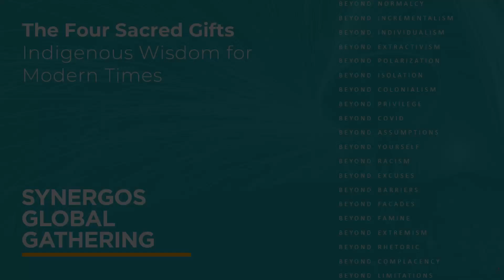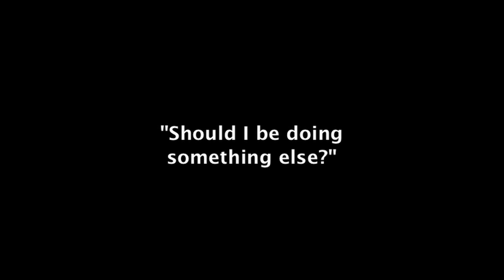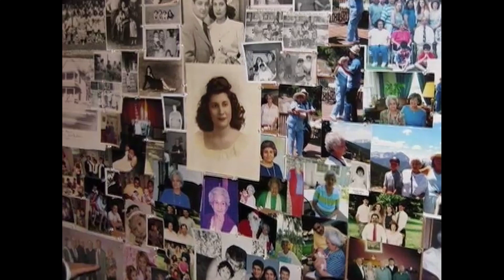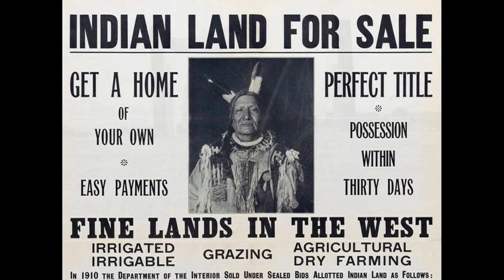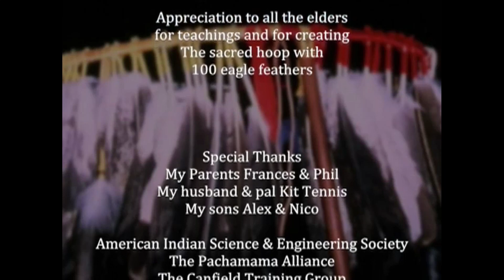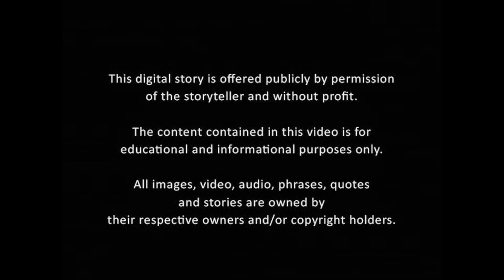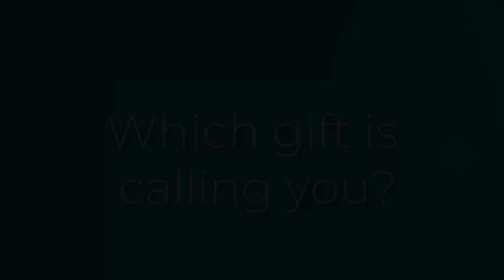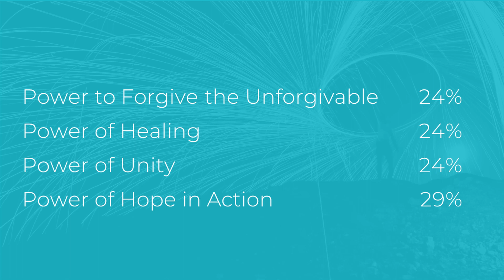The Four Sacred Gifts: Indigenous Wisdom for Modern Times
Indigenous elders from Asia, Africa, Europe and the Americas share a prophecy for the betterment of our lives as individuals and as one relation through four sacred gifts: the gift to forgive the unforgivable, the gift of unity, the gift of healing, and the gift of hope.

Anita Sanchez, PhD, Nahua (Aztec) & Mexican American, guided us through indigenous teachings to inspire and equip us to enjoy meaningful and empowered lives.

This session was part of the 2021 Synergos Global Gathering, which brings together the Synergos global community and is the annual meeting of the Global Philanthropists Circle.

Rooted in Synergos’ Bridging Leadership approach, the event invited participants to reflect deeply, discover new partners, and challenge their assumptions resulting in collective action.

In this time of great disruption and persistent instability, the world needs extraordinary leadership. The 2021 Synergos Global Gathering challenged philanthropic leaders  and other changemakers to THINK BEYOND and build toward a more collaborative future.